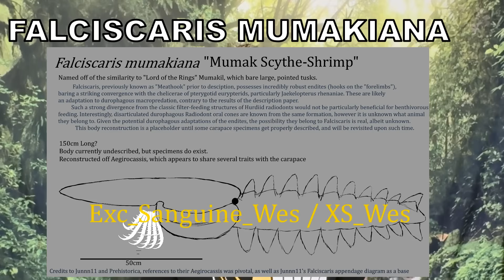10 Prehistoric Invertebrates That Would Give Dinosaurs Nightmares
Prehistoric invertebrates ruled the world alongside and after dinosaurs, ranging from huge scorpions to gigantic dinosaur-eating ammonoids. This video discusses prehistoric invertebrates that would give dinosaurs nightmares, including ancient amblypygids, disease-riddled ticks that sucked dinosaur blood, sea scorpions the size of small cars, and millipedes as wide as a table. Featuring @Aquarimax ! These invertebrates included some of the largest apex predators in the world during their time period, including the newly discovered Falciscarius, which was a meter and a half long and armed with deadly raptorial appendages.